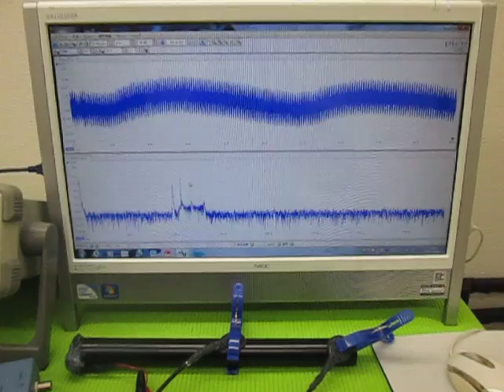超音波の発振制御 （超音波システム研究所 ultrasonic-labo）